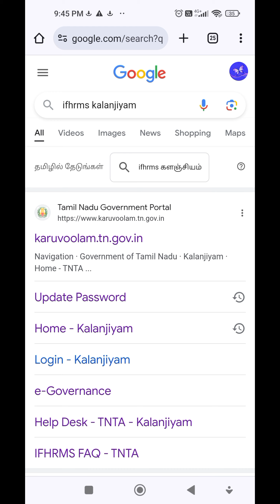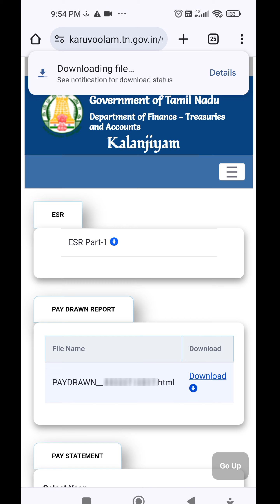IFHRMS KALANJIYAM PAYDRAWN STATEMENT 2023-24 DOWNLOAD FOR ONE YEAR | PAYDRAWN PARTICULARS